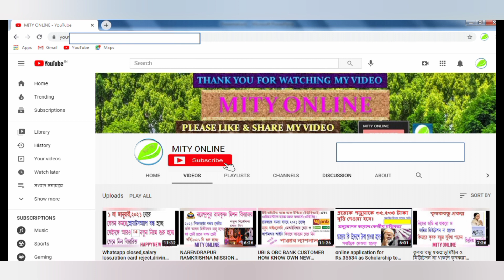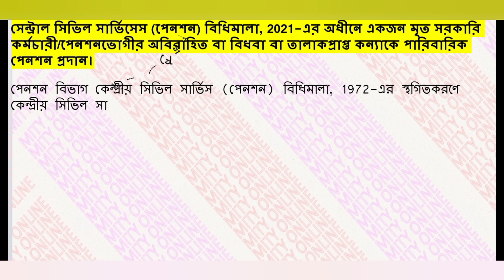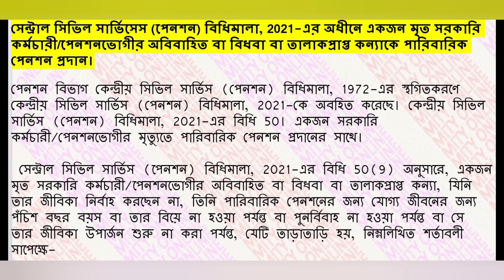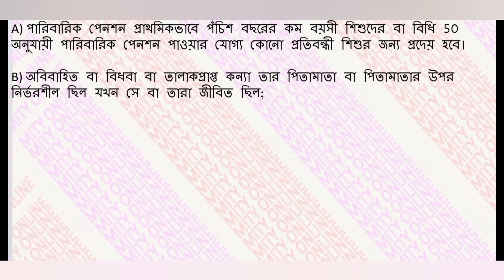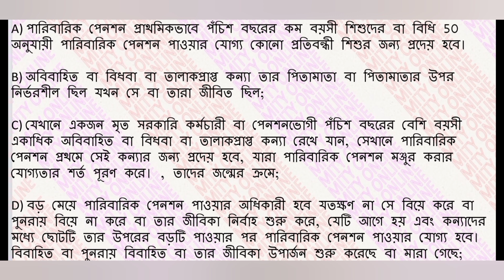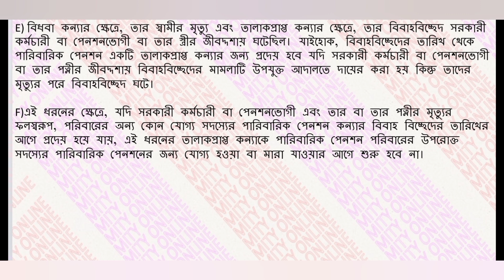নভেম্বর,2022 📢 CCS PENSION RULE 2021 👉 UNMARRIED,DIVORCE AND WIDOW DAUGHTER CAN GET FAMILY PENSION.